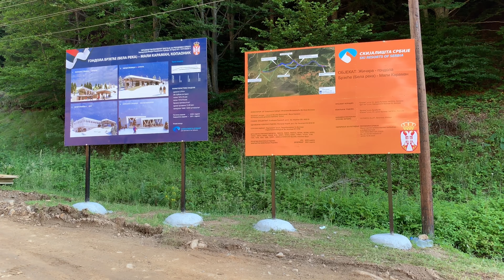Gondola Brzece KOPAONIK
šta mislite. .jel' postoje zmajevi? ali oni pravi, što su životinje? jel vi mislite da su isto i zmajevi super kad su deca? i da pricaju sve one iste smesne stvari... i da ne znaju da kazu slovo r? pa kazu na plimel... i tako... idem sad... iskrsle mi neke obaveze... ali vratiću se. sutra stiže nov video.